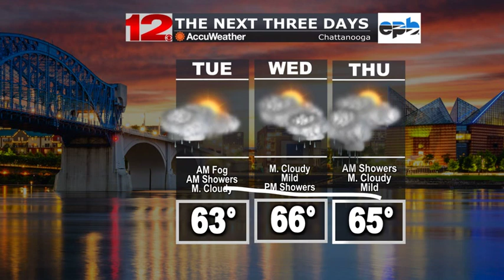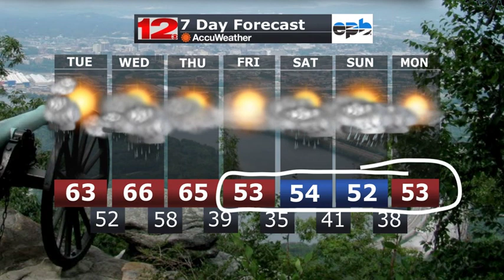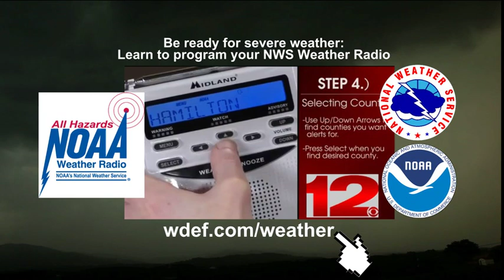WDEF-TV NEWS 12 WEATHER OVERTIME - FRIDAY 01.16.23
More rain and very unseasonably mild this upcoming week. All that and how to get ready for severe weather in tonight's @Wdefnews12 weatherblog weatherovertime.

All that in tonight's WDEFWeather WDEFNews12 weatherblog weatherovertime. More information and forecasts for the Tennessee River Valley available

Z WX OVERTIME PM 01162023